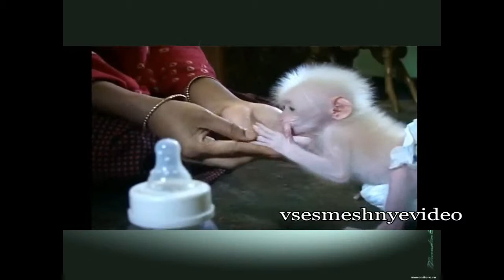Приколы с животными 2